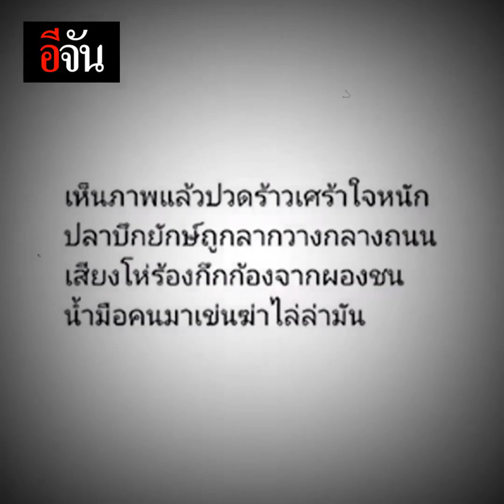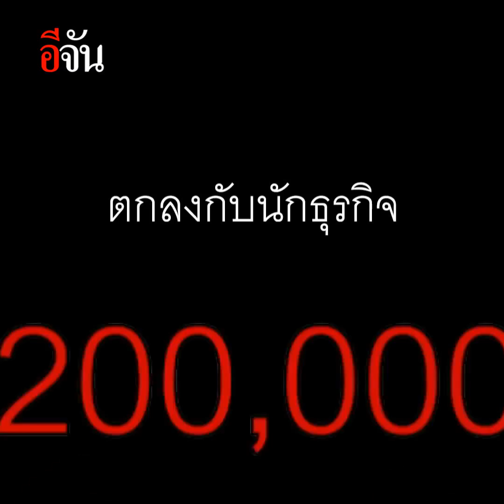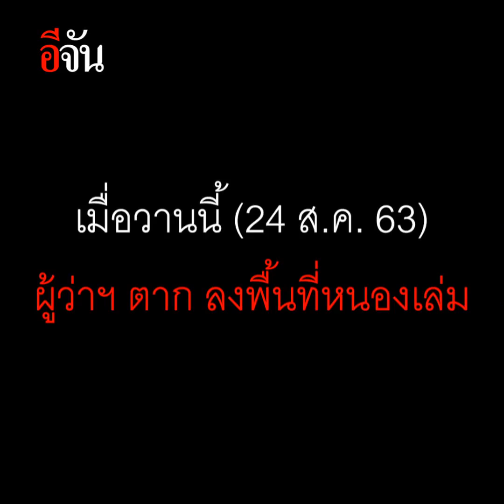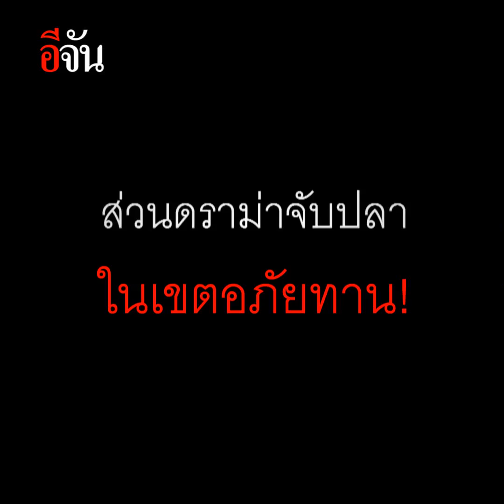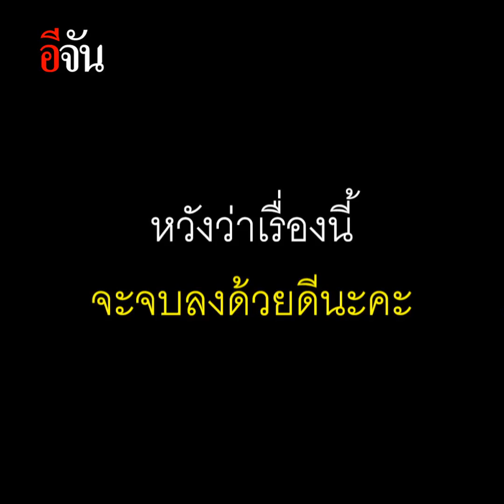ดราม่าหนองเล่ม หนองน้ำต้องห้าม! | อีจัน EJAN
ดราม่า นายก อบต. จัดทอดแหใน “หนองเล่ม” หนองน้ำต้องห้ามของคนตาก